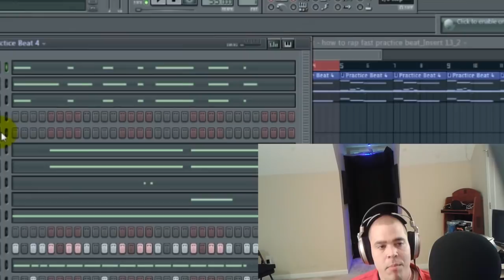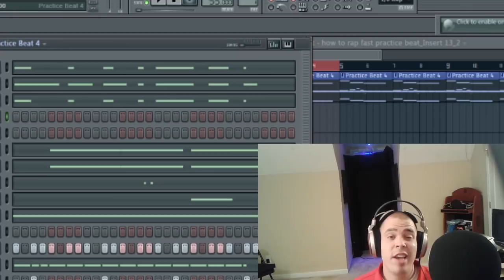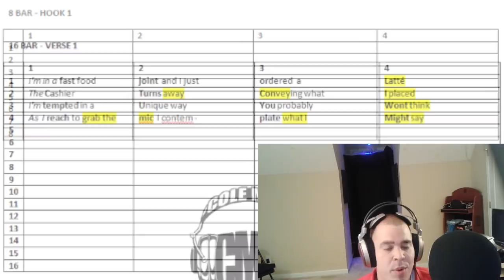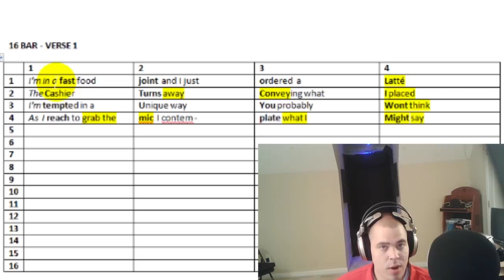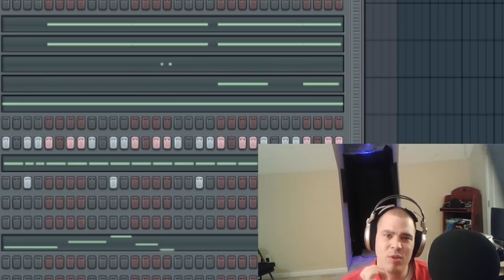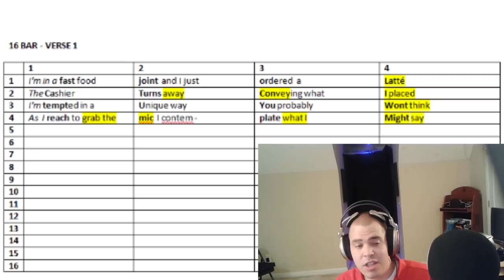How To Rap: Structuring Lyrics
How To Rap: Structuring Lyrics] - Get a FREE copy of my eBook "The #1 Fundamental To Rapping"

Cole Mize shares straight to the point tips and techniques on how you can be a better rapper now.

One of the most common issues I see up and coming rappers face who are learning how to rap is not having structured lyrics. In this article I will explain what structured lyrics are, why they are important and how you can ensure your lyrics are structured from here on out.

So let's start off with what the word structure means in the first place. Structure: coherent form or organization.

let's also take a gander at the word "Coherent". Coherent: logical and well-organized : easy to understand. able to talk or express yourself in a clear way that can be easily understood. working closely and well together.

And also a look at the word "Organization" Organization: the act or process of putting the different parts of something in a certain order so that they can be found or used easily

Now that we have gotten that out of the way hopefully you can understand why having structured lyrics is so important for the following reasons.

Your lyrics are well organized
Your lyrics work closely and well together
Your lyrics have patterns so others can follow along easily
And so that you can rap your lyrics repetitively and consistently the same way.

A few indications that lyrics are unstructured are as follows

Lack of rhythmic pattern
Lack of rhyme scheme pattern
Bars don't begin and end evenly or have any structured format of length in musical time
Inability to rap verses the same way repetitively
Certain parts of the lyrics are being crammed into each other and loose clarity

In order to have structured lyrics you must first establish your 4 count which is to say "1,2,3,4" in time with the tempo. Each bar contains 4 quarter notes. Within each quarter note section is 4 16th notes. Remember the kick typically falls on the 1st & 3rd quarter note and the snare typically falls on the 2nd and 4th quarter note. If you are having trouble getting the timing of your count right try saying 1 milly 2 milly 3 milly 4 milly. This technique allows you to fill in all 4 of the 16th notes of each quarter note section by sustaining the number being said for two 16th notes followed by milly which is two syllables which takes up the two remaining 16th notes of the quarter note section.

Maintaining the 4 count is just as important as establishing it.
Once you maintain the 4 count it's time to start scatting and building a cadence around it followed by lyrics. I've also created "Bar Sheets" to aid you in structuring your lyrics in musical time.